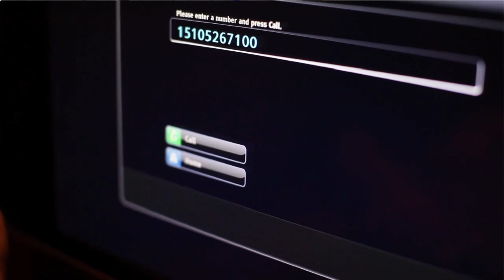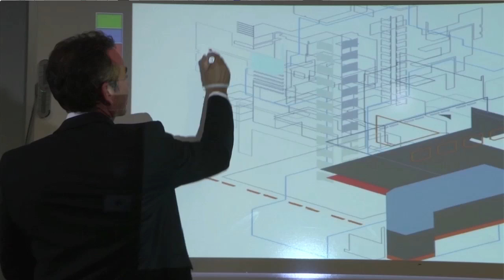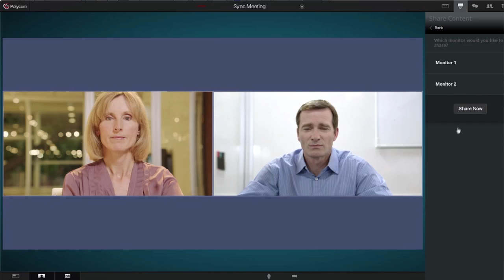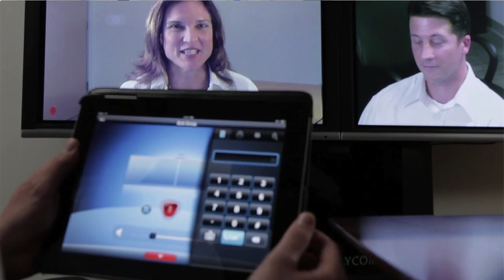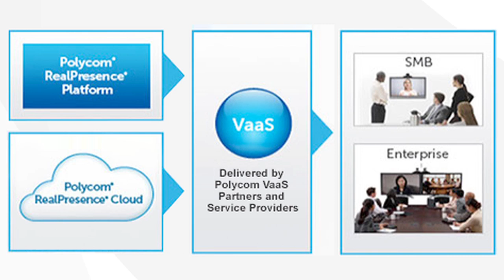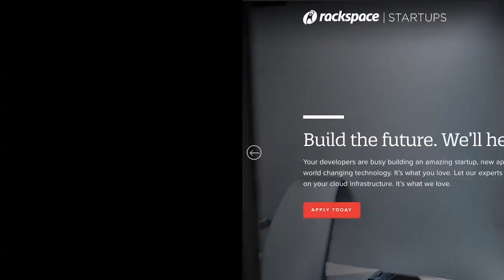Polycom: The Leader in HD Video Conferencing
Looking for ways to collaborate and help your organization defy distance?

For more than 20 years, Polycom phones have powered voice conversations in over 4 million conference rooms worldwide. Today, Polycom offers a variety of solutions to fit the need of every room-- from the home office to cubicles to boardrooms and more.

Polycom RealPresence room video solutions are simple to operate and consistently deliver a flawless visual communications experience.